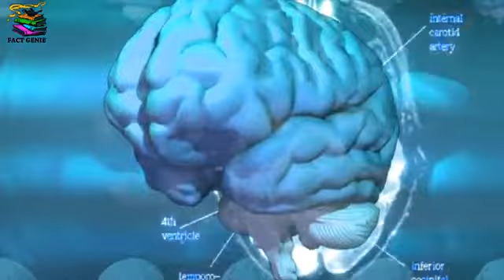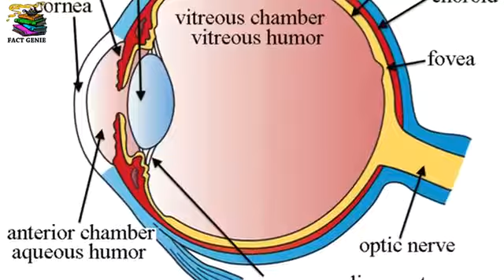इंसानी_दिमाग_के_7_डरावने_रहस्य_!_7_Scary_Facts_About_The_Human_Brain_!_In_Hindi.